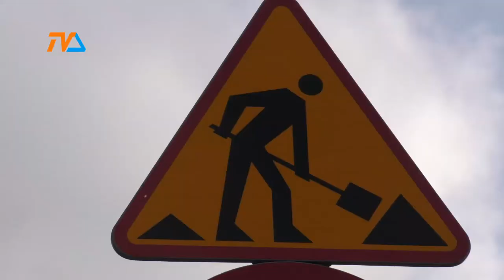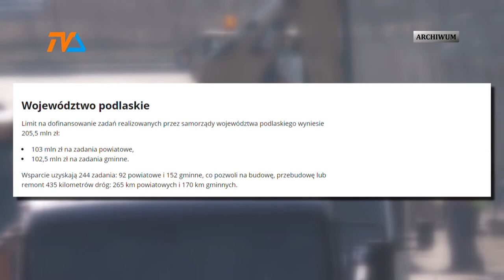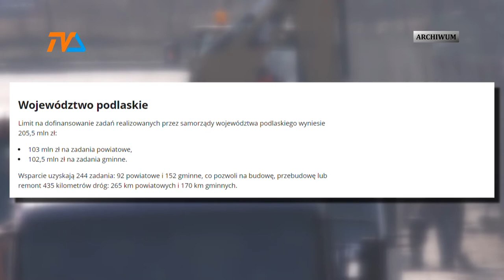Kasa na drogi – szału nie ma.... |TVSUWAŁKI